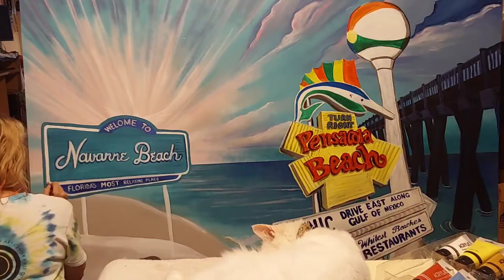"Breakout Time" Blue Angels Pensacola Beach Painting with Alethia Artistry's Commentary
Commissioned Art for a local vacation rental is featured in this time-lapse video.
 Pensacola Beach and Navarre Beach are both represented for those who choose between the two for their beach-going needs.

pensacolabeach.info

View art in person Downtown Pensacola at Casks and Flights
and/or at the Drowsy Poet Coffee Co. on Brent Lane